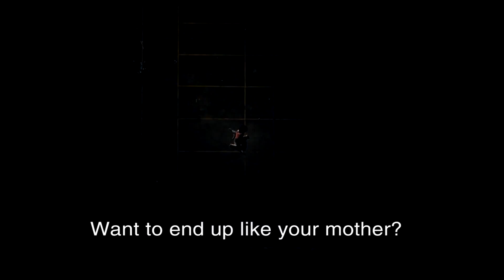Carre Blanc (2011) Movie Trailer HD - TIFF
A suicide survivor works for a nameless corporation, where he puts other employees through series of bizarre performance tests in this dystopian, Tarkovsky-esque sci-fi and surreal dark fantasy, with flashes of dark humour and deep emotion.